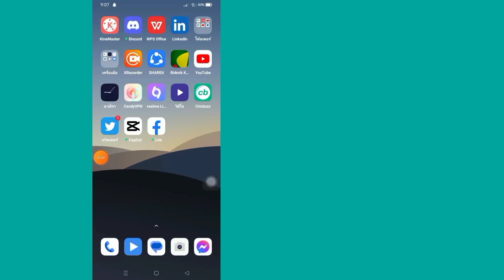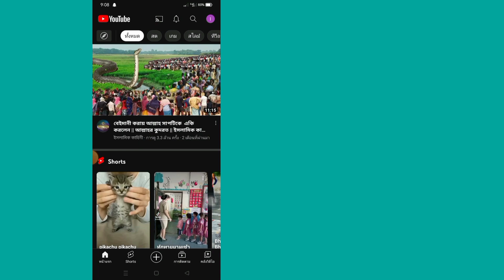วิธีลบประวัติการค้นหาบนแอพ YouTube | (อัปเดต 2023) ล้างประวัติการดูและการค้นหา YouTube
ในวิดีโอนี้ฉันจะแสดงให้คุณเห็น
 วิธีลบประวัติการค้นหาบนแอพ YouTube |  (อัพเดท 2566)

หากคุณต้องการ วิธีลบประวัติการค้นหาบนแอพ YouTube |  (อัปเดต 2023) ดูวิดีโอต่อจนจบ มันเป็นกระบวนการที่ง่ายและสะดวกมาก